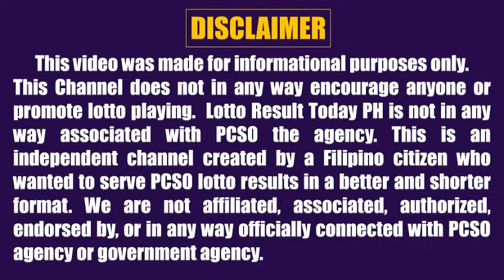Lotto Result Today 5pm June 12, 2024 Swertres Ez2 Pcso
Lotto result today 5pm Draw June 12, 2024 (Wednesday) The 5pm afternoon draw pcso lotto results today are 3D Lotto (Swertres Result Today) and 2D Lotto (Ez2 Result Today).

0:00 Intro
0:27 2D Result 5pm
0:43 3D Result 5pm